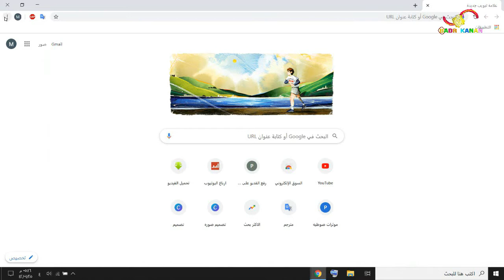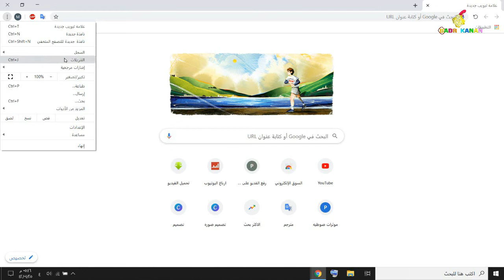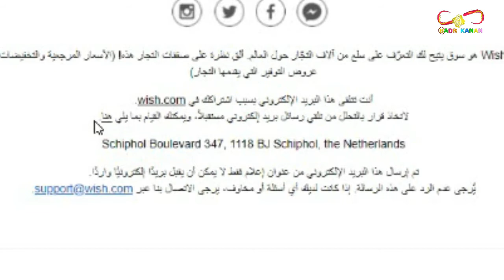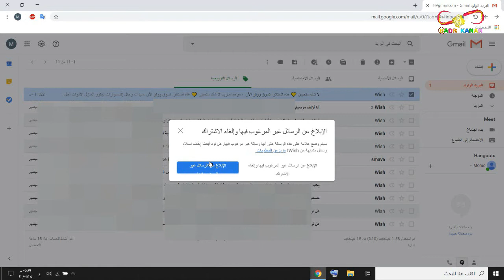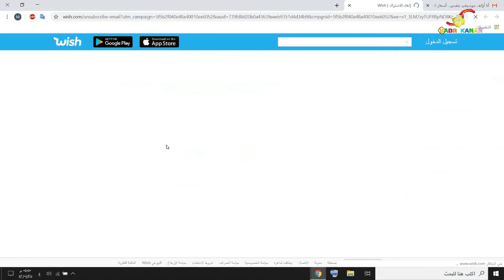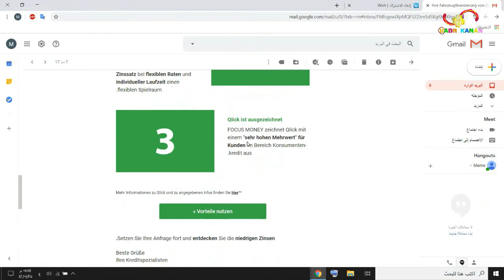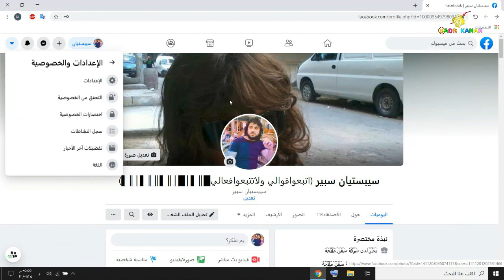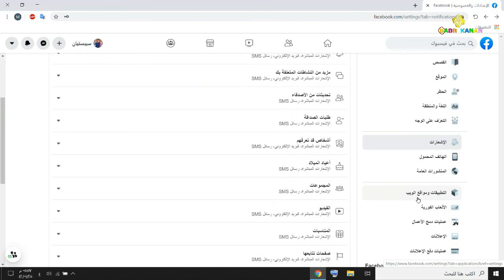ايقاف الرسائل البريد الالكتروني المزعجه في Gmail و فيسبوك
طريقه إيقاف الرسائل المزعجة على بريدك الإلكتروني
الغاء رسائل الفيس بوك من الايميل
منع الفيس بوك من ارسال رسائل الي بريدك الالكتروني
‫طريقة الغاء الرسائل المزعجة المرسلة من الفيس بوك الى الايميل
‫كيف الغي الرسائل الوارده من الفيس بوك الى الايميل‬‎
كيفيه الغاء ارسال رسائل الفيس بوك على الايميل
الغاء اشعارات الفيس بوك على الايميل
 ايقاف الرسائل الترويجية  في gmail و facebook
إلغاء الاشتراك بجميع رسائل البريد الإلكتروني المزعجة في Gmail و فيسبوك
الغاء رسائل الفيس بوك من الايميل منع الفيس بوك من ارسال رسائل الي بريدك الالكتروني ‫طريقة الغاء الرسائل المزعجة المرسلة من الفيس‬

ايقاف استقبال رسائل البريد الالكتروني
حظر رسائل البريد الإلكتروني الواردة
حظر رسائل البريد الإلكتروني الواردة من شخصٍ ما
إذا كنت تتلقى رسائل بريد إلكتروني لا تريدها في بريدك الوارد في Gmail، يمكنك حظر المُرسِل أو إلغاء الاشتراك معه أو الإبلاغ عن الرسالة إلى Gmail.

جهاز الكمبيوتر Androidأجهزة iPhone وiPad
ملاحظة: إذا استخدَم أحد الأشخاص Gmail بهدف التحرُّش بك أو تخويفك أو تهديدك، فهو بذلك ينتهك سياسات برنامج Gmail. إذا شعرت بأنك في خطر، اتصل بالسلطات المحلية مباشرةً واسأل عمّا إذا كانت أي من قوانين التحرش على الإنترنت تنطبق على حالتك.

حظر عنوان بريد إلكتروني
عند حظر مُرسِل معيّن، ستنتقل الرسائل التي تأتي منه إلى مجلد "الرسائل غير المرغوب فيها".

على جهاز الكمبيوتر، انتقِل إلى Gmail.
افتح الرسالة.
في أعلى يسار الصفحة، انقر على "المزيد" المزيد.
انقر على حظر [المُرسِل].
إذا حظرتَ مستخدمًا عن طريق الخطأ، يمكنك إزالة الحظر باتّباع الخطوات نفسها.

إلغاء الاشتراك في الرسائل الإلكترونية الجماعية

افتح رسالة إلكترونية من المُرسِل الذي تريد إلغاء اشتراكك معه.
بجانب اسم المُرسِل، انقر على إلغاء الاشتراك أو تغيير التفضيلات. إذا كنت لا ترى هذه الخيارات، يمكنك اتباع الخطوات أعلاه لحظر المُرسِل أو وضع علامة "رسالة غير مرغوب فيها" على الرسالة.
ملاحظة: قد تستغرق القائمة البريدية بضعة أيام لإيقاف توجيه الرسائل إليك بعد إلغاء الاشتراك.
ايقاف الرسائل الاعلانية  المزعجه في gmail
 ايقاف الرسائل الترويجية  في gmail
 ايقاف الرسائل الاعلانية في gmail
كيفية منع الرسائل المزعجة على الجوال
حظر الرسائل المزعجة gmail
إزالة الرسائل غير المرغوب فيها أو الرسائل الإلكترونية المريبة
طريقة إلغاء استقبال رسائل الإيميل
طريقة الإبلاغ عن إيميل مزعج
تنظيف الايميل
كيفية حظر رسائل البريد الإلكتروني هوتميل
كيف اتخلص من الرسائل المزعجة على الجوال
مجلد الرسائل غير المرغوب فيها
الغاء شراء محتوى إلكتروني اتصالات
طريقة منع استقبال رسائل معينة على الياهو mail
طريقة حظر رسائل الايميل في الايفون
حظر رسائل البريد الإلكتروني غير المرغوب فيها
طريقة حجب الايميلات الغير مرغوب فيها
كيف الغي رسائل الاعلانات من الإيميل
طريقة حظر ايميل في الجيميل
إيقاف الايميلات المزعجة
كيفية ايقاف الحصول على رسائل البريد الالكتروني
منع تلقي رسائل بريدية من شخص او شركة علي Gmail